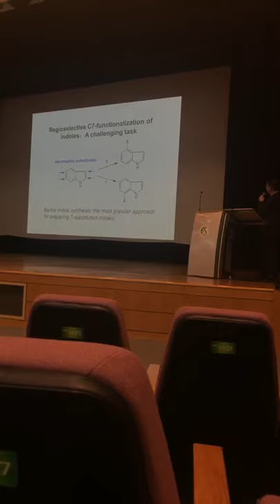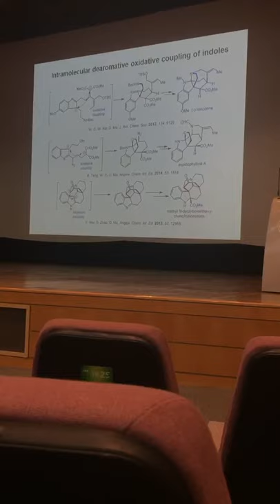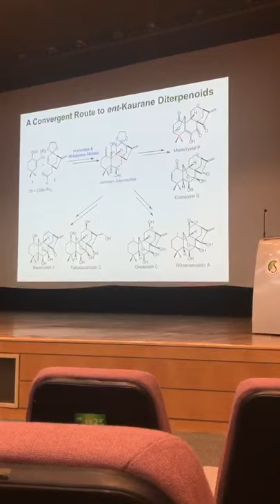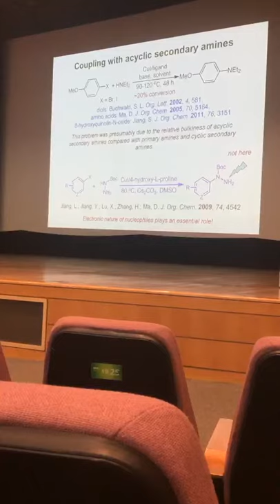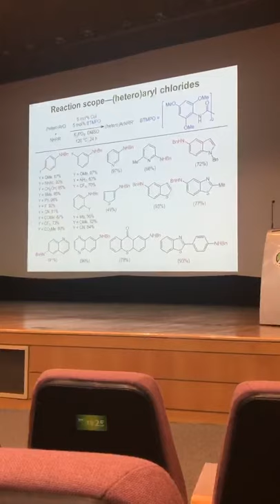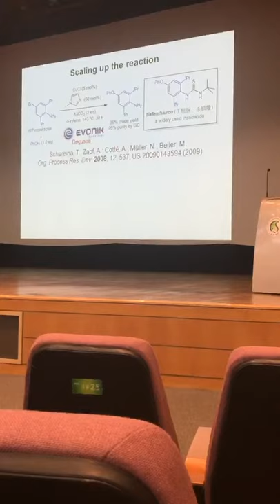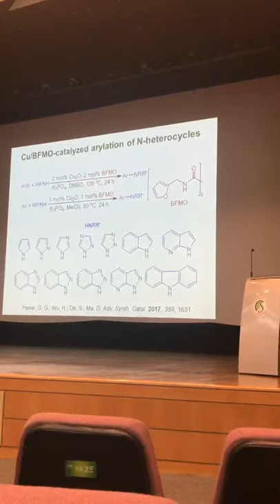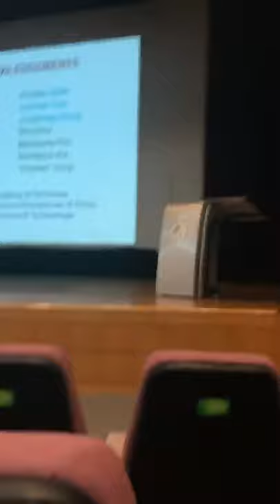dawei ma talk about organic chemistry in korea